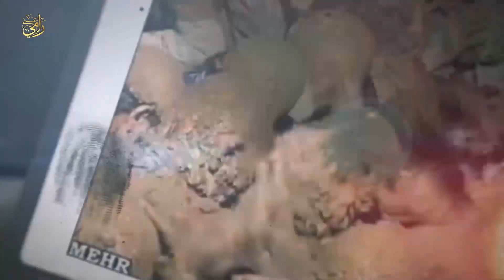جزى الله خيراً من قام بهذا العمل المباركـ